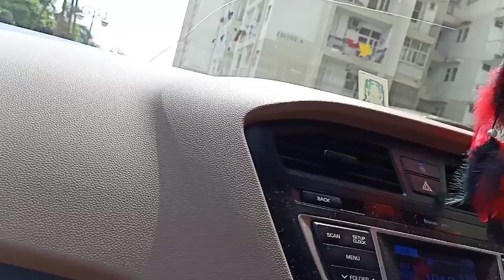Celebration of Happy Rakshabandan with family n friends!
Rakhi celebration with lots of sweets some home cooked#pakoras, Matthiya, yellow colored coconut barfi n tricolored barfi!